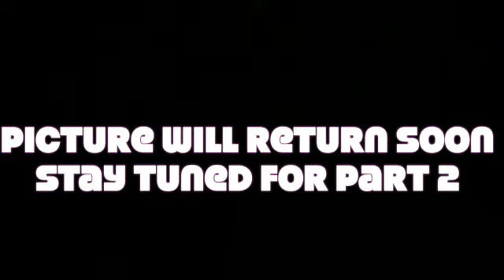Farewell To Cassie's Pups Born 11-20-20 Part !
This video is about Cassie's pups born 11-20-20

This Book is a must read for Westie owners new and experienced—

Camara to video your pet, Go pro hero 7

Or Cannon GX7

(or just use your phone)

ASPCA National Animal Poison Control Center  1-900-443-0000

We do not endorse any particular product. These are some items you may want to have own hand when you bring your puppy home

Proplan Toy Breed Puppy Food

(We Use) Pet Playpen

Food Dishes Harness

Pet oder neutralizer Pet Bed

ID TAGS Puppy Pads

Leash Calming Aids

Dog Crate Bed for Crate

Dog Treats Pet Toys

Puppy Gate Life Jacket

PET COSTUME toothbrush

Whitening Shampoo Dog shower kit

Pet Hair dryer Flea and tick Medicine

Flea and tick Medicine Angel Eyes

grooming supplies Brush

Puppy Kong Puppy Food

Auto Harness Pet Carseat

Pet Sunglasses Pet Boots

Pooper Scooper Poop Bags

Indoor Potty Mat Exercise Pen

Dematting HairBrush Nail Clippers
Bark training collar